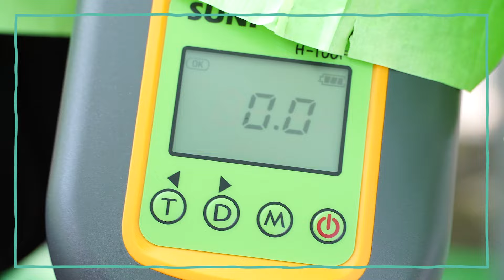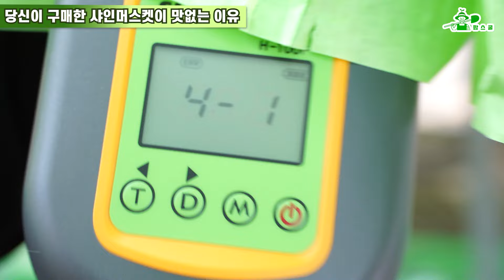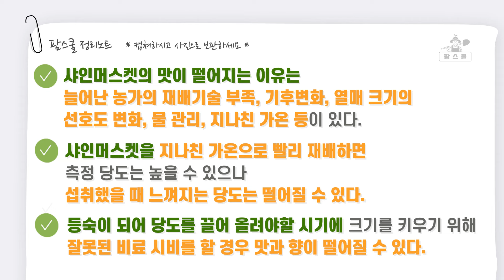샤인머스캣이 망해가는 이유 ㅣ 맛있는 샤인머스캣 고르기 ㅣ 17브릭스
안녕하세요~팜스쿨입니다!
오늘은 지난 여름 샤인머스켓으로 귀농하여 저희 팜스쿨 채널에 출연해 주셨던 손경택 대표님을 다시 한번 찾아뵈었습니다. 대표님께 요즘 샤인머스켓이 맛이 없는 이유를 여쭤보았는데요. 1. 재배 기술 부족, 2. 급격한 기후변화, 3 너무 비대한 열매 크기 4. 잘못된 물관리, 5. 지나친 가온 등이 있었고 이 모든 부분을 손경택 대표님은 노력과 정성 또 배움으로 최고의 샤인머스켓을 재배하시기 위해 노력하고 계셨습니다. 그래서 저희 팜스쿨 구독자님들께 최고의 샤인머스켓을 드실 수 있도록 해 주셨습니다. 구매를 원하시는 분들은 고정 댓글의 링크를 통하여 구매하실 수 있습니다. 감사합니다.

0:00 하이라이트
0:55 인사, 근황
1:36 우리가 구매한 샤인머스켓이 맛없는 이유
7:19 샤인머스켓 수확시기
7:52 정리페이지